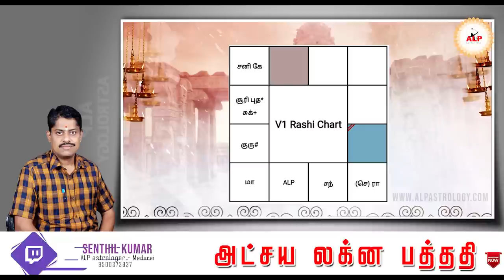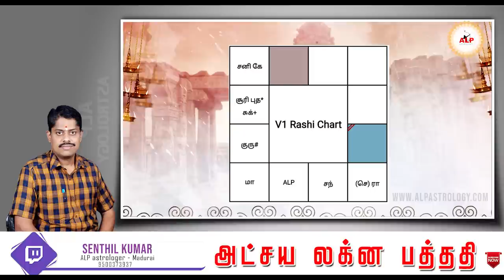அடி வயிற்று வலி எப்போது தீரும்..?